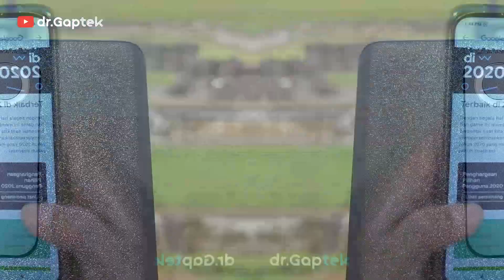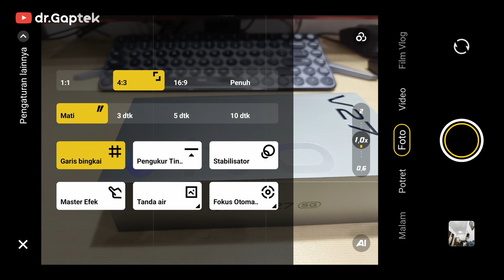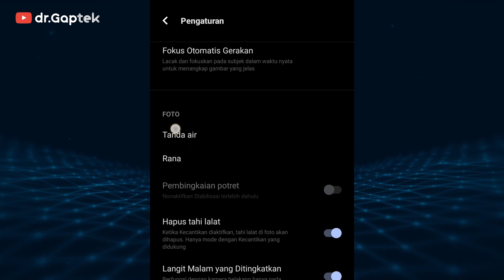Desain APIK, Kamera EPIC! Full Test Kamera VIVO V27, HP Mid-range terbaik 2023.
Hai netizen, di episode ke-6 RECEH (Review Camera HP) ini saya beruntung bisa ngulik kameranya VIVO V27. Seperti apa kameranya untuk keperluan fotografi & videografi? Simak terus videonya dan semoga bermanfaat.

📲 Timeline:
0:00 - Cinematic Opening
1:15 - Detil spesifikasi kamera
2:09 - Interface & Fitur-fitur
3:09 - Hasil Foto Kamera Utama
4:09 - Hasil Foto Kamera Depan
4:15 - Hasil Foto Low Light/Night Mode
4:53 - Hasil Perekaman Video
6:20 - Tes Kestabilan Video
6:34 - Hasil Video di Low Light
7:38 - Hasil video kamera depan
8:25 - Kesimpulan & Closing